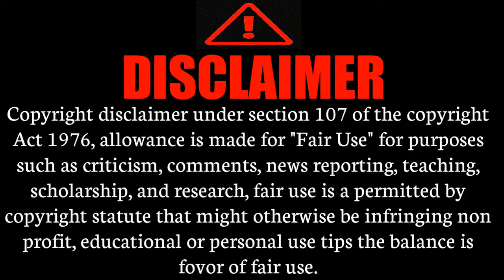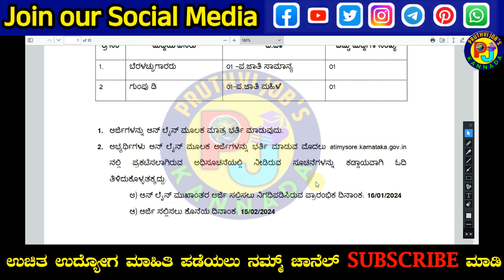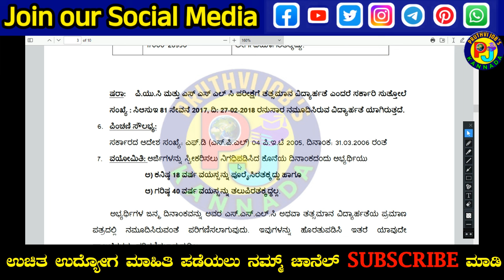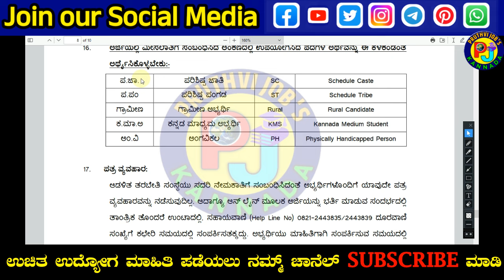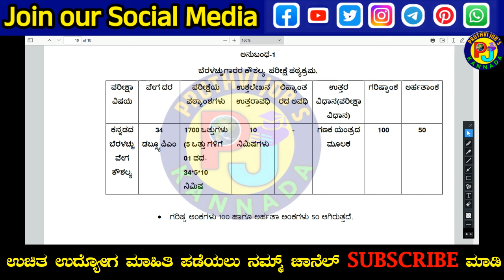ಗ್ರೂಪ್ ಡಿ,ಟೈಪಿಸ್ಟ್ ಹುದ್ದೆATI ನೇಮಕಾತಿ 2024।karnataka govt jobs2024|10th,12th Pas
📢 ಈ ವಿಡಿಯೋ ನಲ್ಲಿ ಹೇಳಿದ ಮಾಹಿತಿ 👇
1) ಇಲಾಖೆ ಹೆಸರು
2)ಎಷ್ಟು ಹುದ್ದೆಗಳಿವೆ , ಹೆಸರು
3)ವಿದ್ಯಾರ್ಹತೆ ಏನು ಆಗಿರಬೇಕು
4)ಎಷ್ಟು ಹುದ್ದೆಗಳು ಖಾಲಿ ಇವೆ
5)ವಯೋಮಿತಿ ?
6)ಅರ್ಜಿ ಶುಲ್ಕ್ ?
7)ವೇತನ ಎಷ್ಟು ?
8)ಅರ್ಜಿ ಸಲ್ಲಿಸುವುದು ಹೇಗೆ ?
9)ಪ್ರಮುಖ ದಿನಾಂಕಗಳು
10)ನೋಟಿಫಿಕೇಶನ್ ,ಅಪ್ಲೈ ಲಿಂಕ್ ?

I am Useing This 👇
1)USB Microphone

2)Boya ByM1

3)Green Screen

4)RealMe Mobile